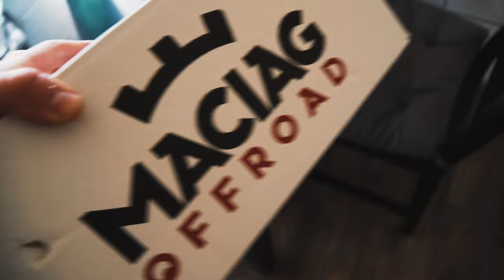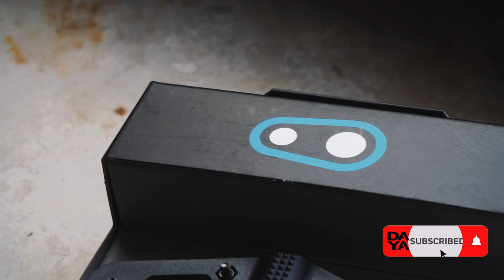Crankbrothers Stamp 1 Flat Mountainbike Pedalen wechseln - Test und Review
Mein Equipment:

Main Camera: Sony a6500
Sek. Camera:  Canon G7X ii
Objektive:  Sony 18 - 105 F4, Sigma 30 mm 1.4, Sigma 16 mm 1.4
Drohne: Mavic Air
Gimbal: Feiyutech AK2000
Mic: Rode Video Mic, Rode Lavalier Mic